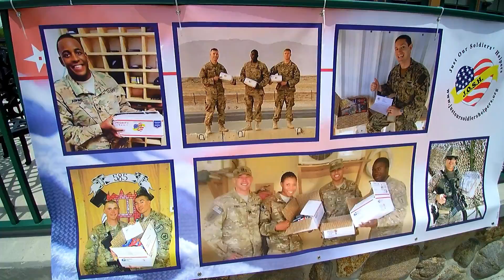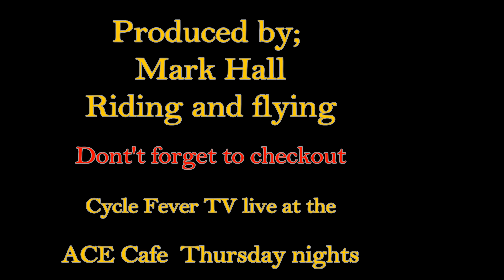^th Annual shake the lake ride for JOSH Just our soliders helper's.org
To see more video's check out MarkHall riding and flying  on  youtube or Cycle Fever Tv on Facebook